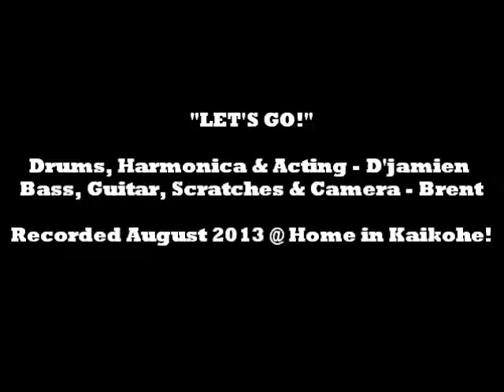"Lets Go!"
Drums, Harmonica & Acting - D'jamien
Bass, Guitar, Scratches and Camera - Brent
August 2013

Original music and video!!!